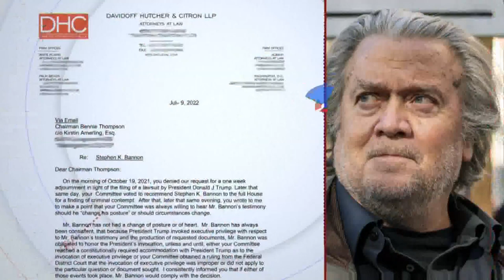Steve Bannon agrees to testify before Jan. 6 committee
Former top adviser to former President Donald Trump, Steve Bannon, has agreed to testify before the House panel investigating the Jan. 6 capitol riots.